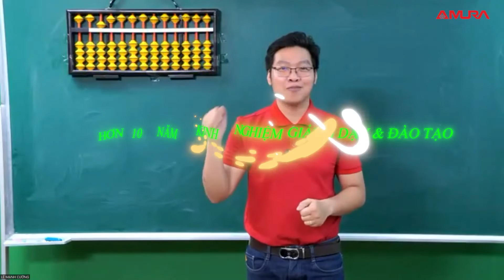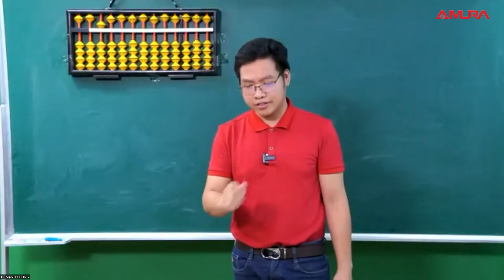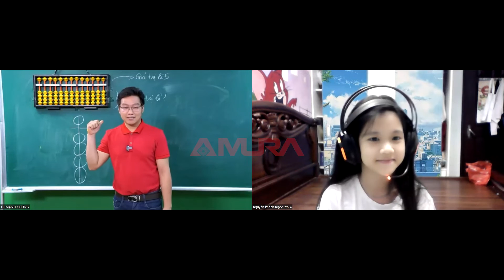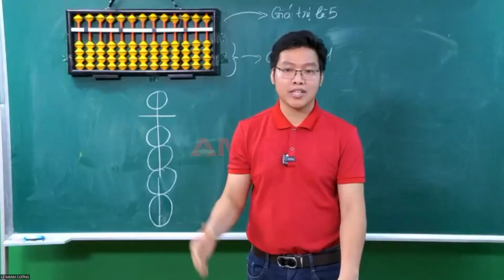Thần Đồng Toán Học Tính Nhanh Như Nào? - Lê Mạnh Cường